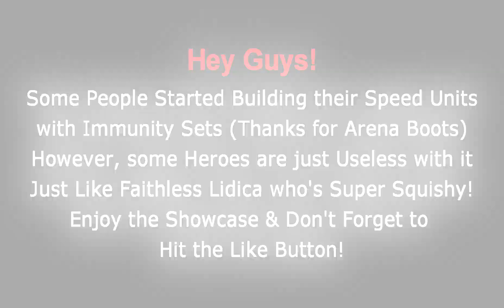Epic 7: Your Immunity Faithless Lidica Is Useless!! Arena Nuke 101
Save Your Phone Battery Life & Play Epic 7 In Bluestacks:
(Feel Free to Support Me if You Can!)
Music in the Video:
Track: Jix - Don't You Wanna

Track: Aaron Shirk & Aaron Trinh - Fading Away